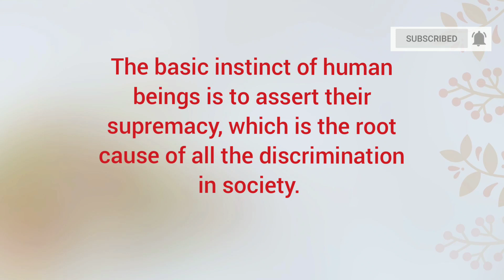Social discrimination के लिए जिम्मेदार कौन | Swami Samarpanananda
The basic instinct of human beings is to assert their supremacy, which is the root cause of all the discrimination in society.